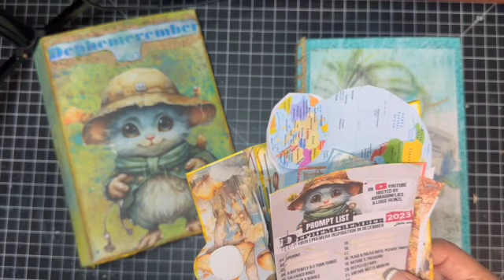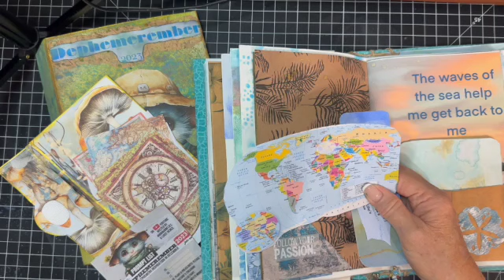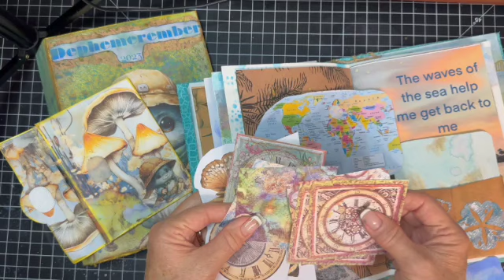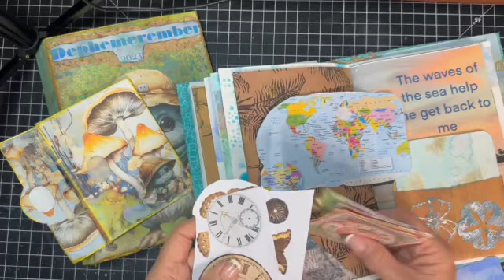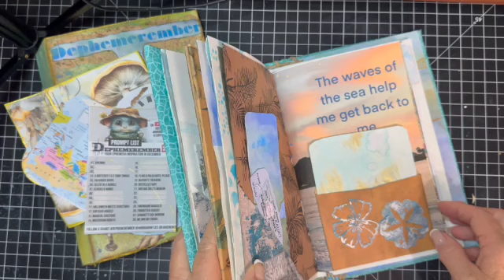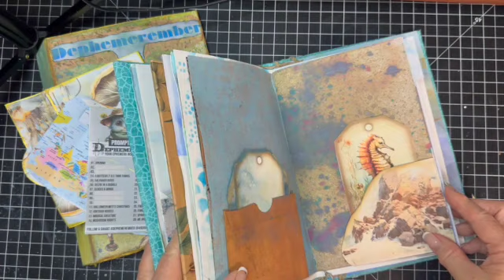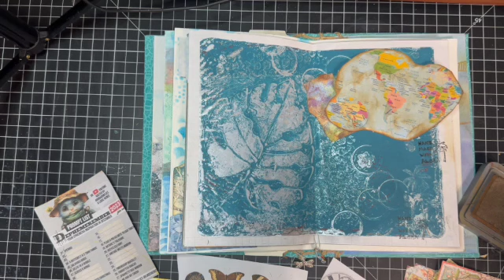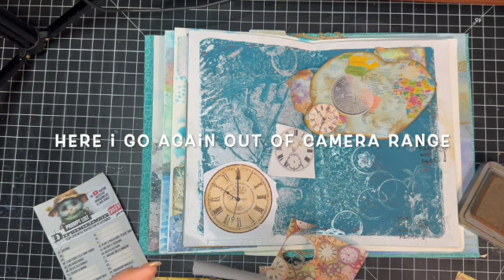dephemerember Day 7 clocks and wings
Hello Friends welcome to Tutu's Hale (Grandma's Home) this is the place we get lost in the process and have some fun creating. Join us while we complete day 7 of dephemerember 2023... clocks and wings, Welcome to my channel I would like to make a place that we can create together and share inspiration. This is what Dephemerember is for me a way to get inspired and motivated to create. Live Aloha
@luiseheinzl for creating and sharing amazing things and motivation
@49dragonflies Barbara for creating and sharing amazing motivation to create
 @PMartistStudio  highly recommend this team they have great multi media videos! They also have stamps stencils and tools for creating.
watercolor paper used
Favorite glue used in this project